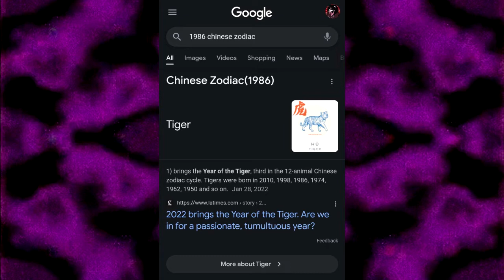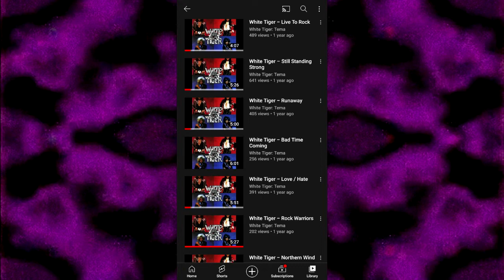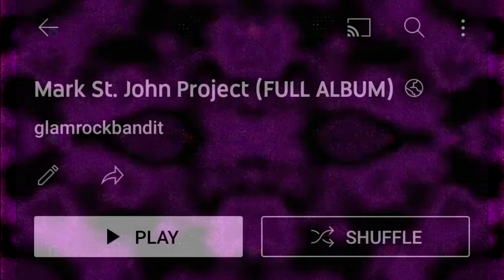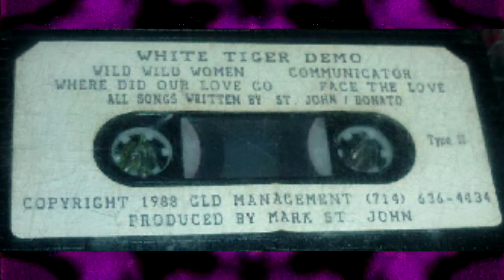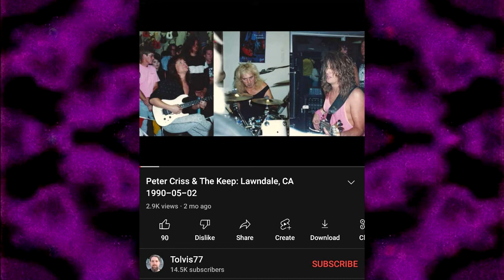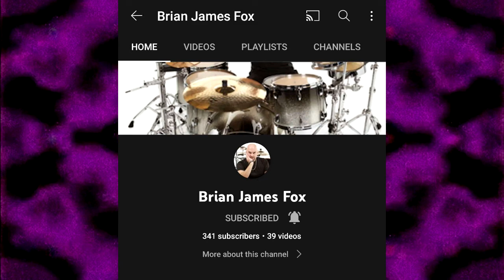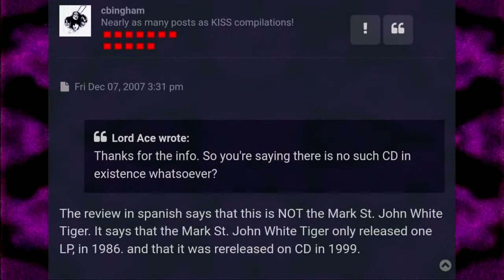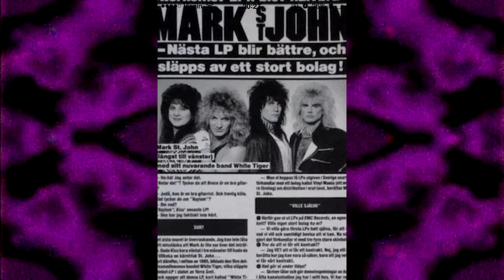A Look At Mark St. John's White Tiger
A former Kiss guitarist and a former Black Sabbath vocalist... and somehow, White Tiger didn't get nearly as far as you'd think they would.  The amount of coverage on this band is a bit scarce as well as a result, and today, I'm changing that with this video.

~ Other Social Medias + Discord Server ~